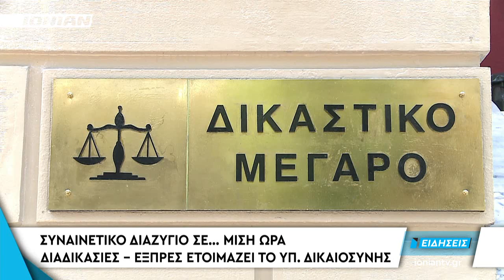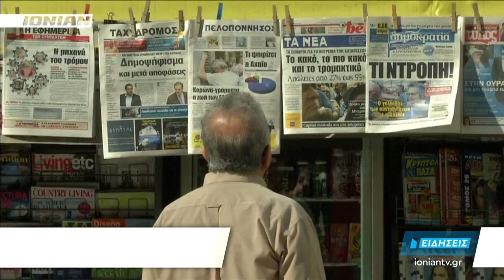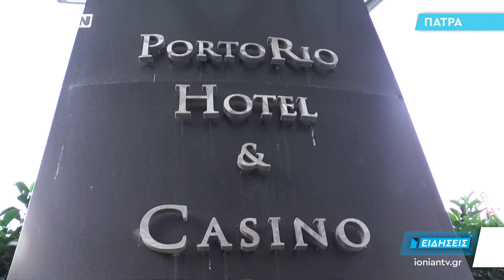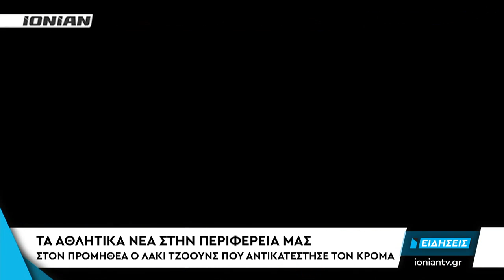Δελτίο Ειδήσεων | 03.01.2017